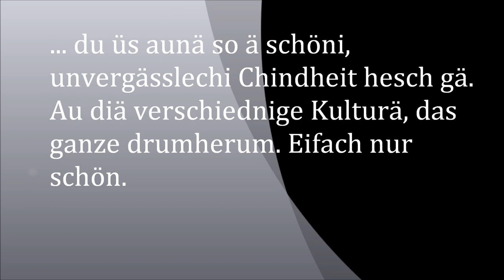Bethlehem Bern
Bethlehem